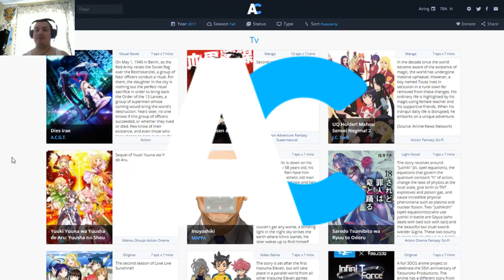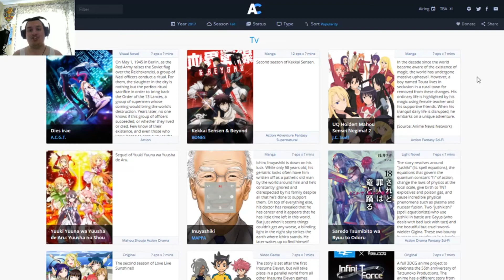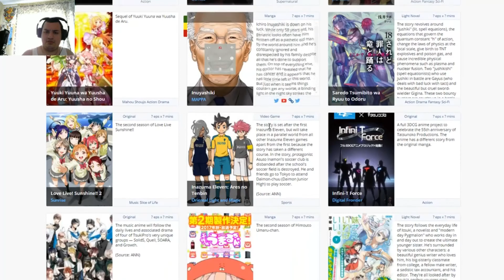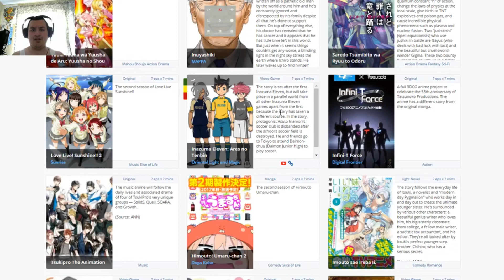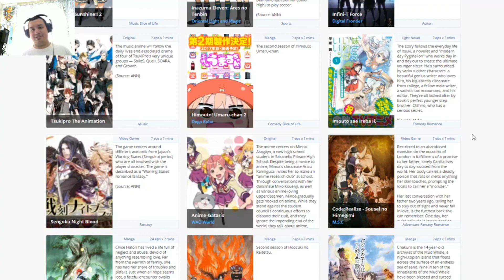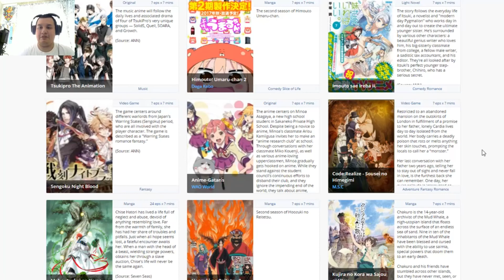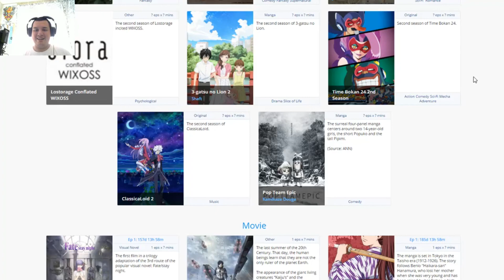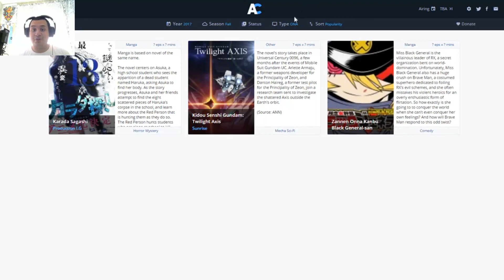What We Have for Anime: Fall 2017 [HD]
For those who barely checked this video, my name is JohnLovesAnime and I am just a guy who just loves anime! :D
I am an anime content creator that just talks about anything anime and does a video series titled, "Anime List, " which is basically where I talk any amount of anime category/genre and talk about any anime that you might heard of or even those who you NEVER heard of before.

it would be awesome if you go to Crunchyroll, watch some anime and help the anime industry in the process

Thank you guys so much for watching this video, it really mean a lot if you give this video a like, favorite, share and subscribe to my channel to be part of the awesome crew and to see some awesome videos :D

JohnLovesAnime. signing out and remember people, stay awesome and I love you all! :3